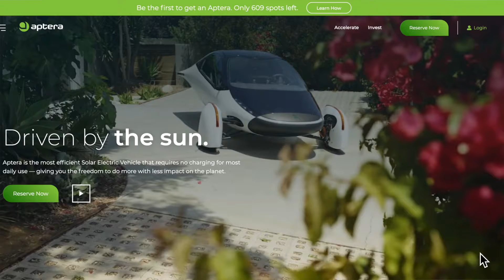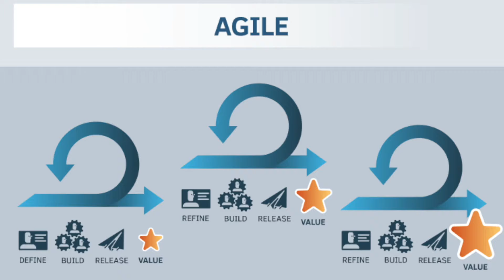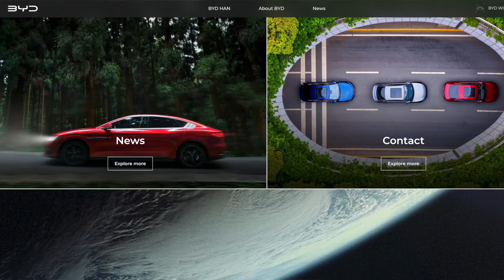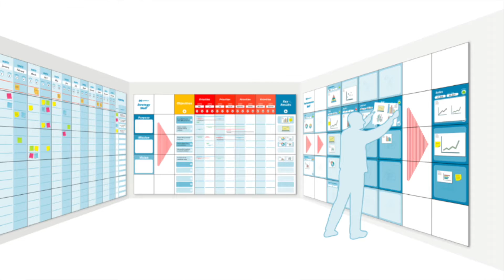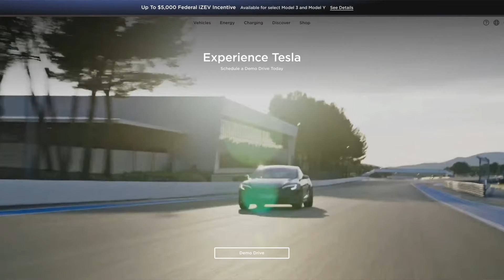LATEST AUTOMOTIVE ENGINEERING TRENDS - WITH SANDY MUNRO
Legendary Sandy Munro - an engineer best known for "taking cars apart" - gets a deep dive interview with another automotive engineer, David Chao.  The two like-minded engineers discuss some of the latest automotive engineering trends and business methods that are changing the auto industry.  The interview took place at the global Fully Charged conference held in Vancouver, Canada.